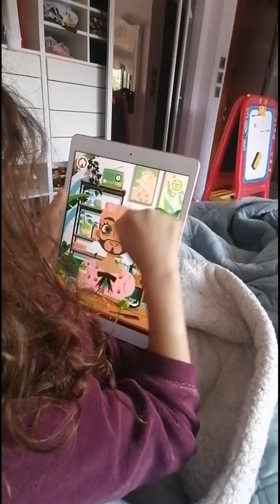Lolo movie part 2